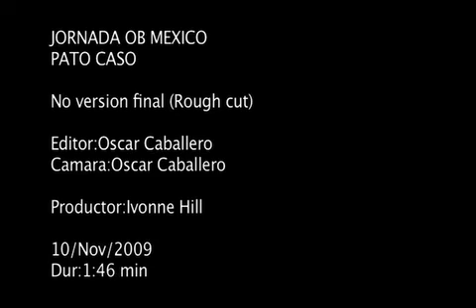CASO CORRECTION 2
NOTA PATO CASO